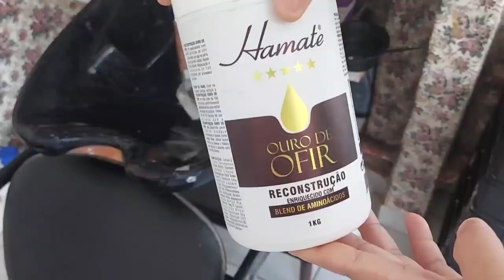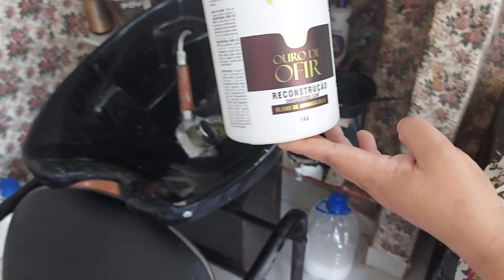ROTINA NO SALÃO DE BELEZA CUIDANDO DO CABELO E SOBRANCELHAS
Oi,lindonas!🤗 tudo bem com vocês? Espero que sim! Aqui em casa,estamos bem.
No vídeo de hoje! É uma rotina no salão de beleza cuidando do cabelo e sobrancelhas.
Aquele tempinho necessário que toda mulher gosta,isso nos faz tão bem não é? Sempre que possível vou ao salão,vc pode optar por ter esses cuidados em casa,o importante é você estar bem com sua autoestima e com seu jeitinho de viver! Mostro no decorrer do vídeo os produtos que a cabeleireira usou no meu cabelo,e um resumo de tudo!! Não Percam!!

💆‍♀️𝗦𝘂𝗴𝗲𝘀𝘁õ𝗲𝘀 𝗱𝗲 𝘃í𝗱𝗲𝗼𝘀 𝗰𝘂𝗶𝗱𝗮𝗻𝗱𝗼 𝗱𝗼 𝗰𝗮𝗯𝗲𝗹𝗼,𝘂𝗻𝗵𝗮𝘀,𝘀𝗼𝗯𝗿𝗮𝗻𝗰𝗲𝗹𝗵𝗮𝘀,𝗺𝗮𝗸𝗲 𝗲 𝗺𝗮𝗶𝘀...

♡ 𝐈𝐧𝐬𝐜𝐫𝐞𝐯𝐞𝐫-𝐬𝐞

♡ 𝐚𝐭𝐢𝐯𝐚 𝐨 𝐬𝐢𝐧𝐨 𝐩𝐫𝐚 𝐫𝐞𝐜𝐞𝐛𝐞𝐫 𝐧𝐨𝐭𝐢𝐟𝐢𝐜𝐚çõ𝐞𝐬 𝐝𝐞 𝐯í𝐝𝐞𝐨𝐬 𝐧𝐨𝐯𝐨𝐬!

💬𝐜𝐨𝐦𝐞𝐧𝐭𝐞

♡𝐂𝐨𝐦𝐩𝐚𝐫𝐭𝐢𝐥𝐡𝐞

ᴋᴡᴀɪ: ᴅᴀʀʟʏs ᴀʟᴠᴇs
ᴛɪᴋ ᴛᴏᴋ: @ᴅᴀʀʟʏsᴀʟᴠᴇs1

❤ ᴍᴜɪᴛᴏ ᴏʙʀɪɢᴀᴅᴏ! ᴘᴏʀ ᴛᴇʀ ᴛɪʀᴀᴅᴏ ᴜᴍ ᴛᴇᴍᴘɪɴʜᴏ ᴘʀᴀ ᴀssɪsᴛɪʀ ᴏs ᴠíᴅᴇᴏs ᴅᴏ ᴄᴀɴᴀʟ. ǫᴜᴇ ᴅᴇᴜs ᴛᴇ ᴀʙᴇɴçᴏᴇ!
Beijos!!💋